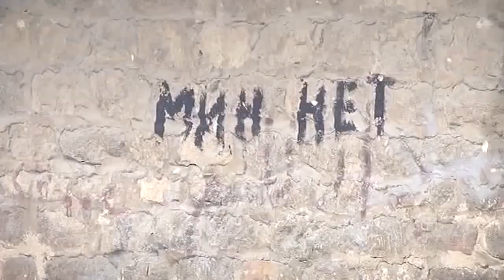Russia Armed Forces celebrates engineer troops day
Russia Armed Forces celebrates the day of engineer troops.

Credit: Russia MoD